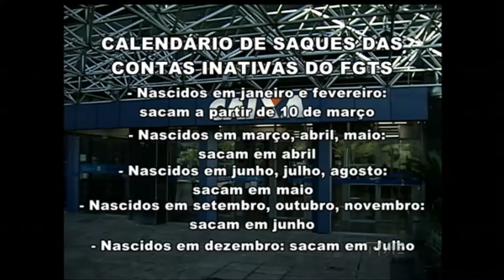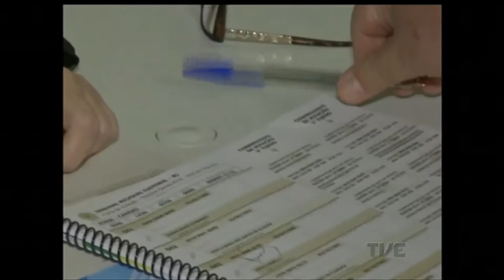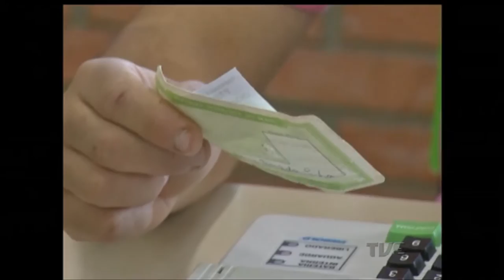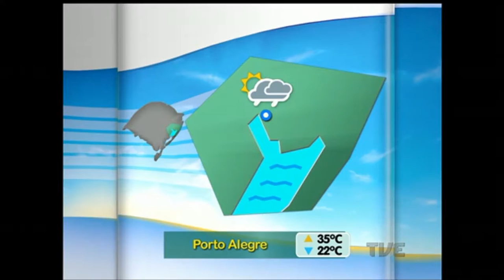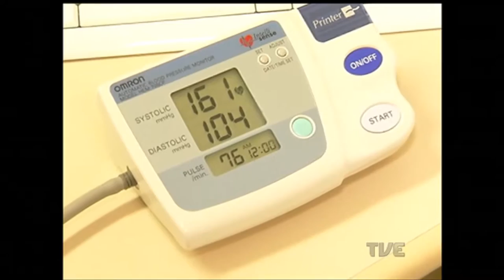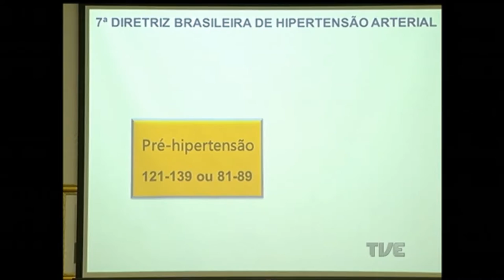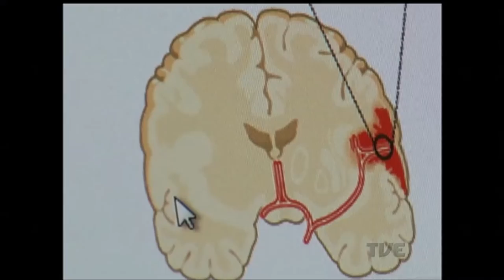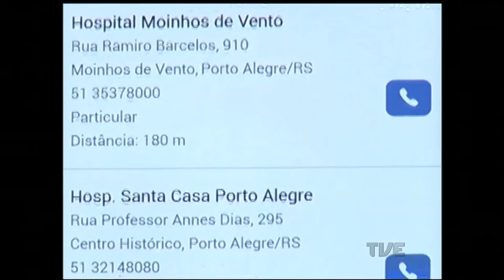Canal Aberto | TVE - 14/2/17